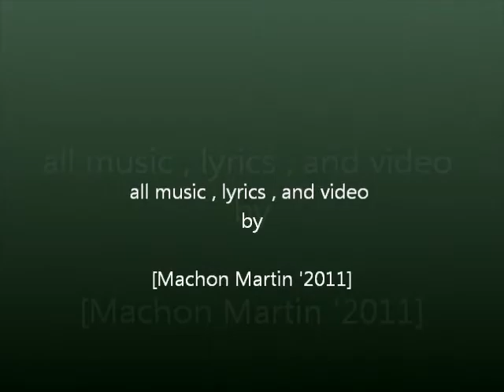machon martin - do what you gotta do vid.wmv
all music lyrics and video by machon martin '2011